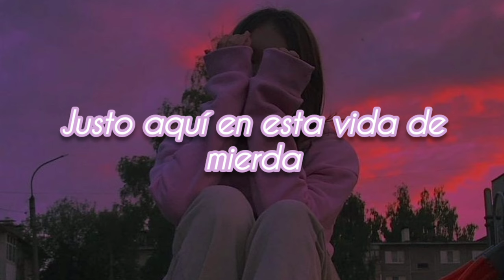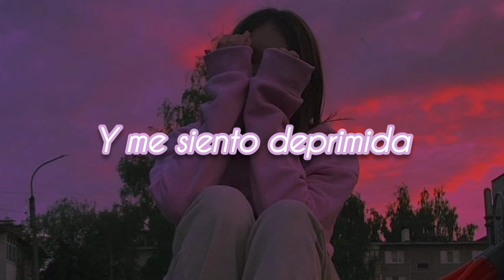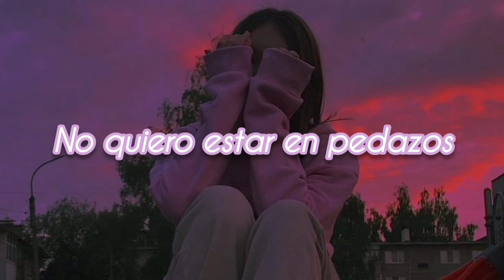Mariam & Sean // Pieces (Subtitulada Español)